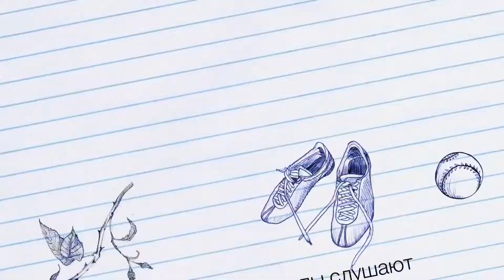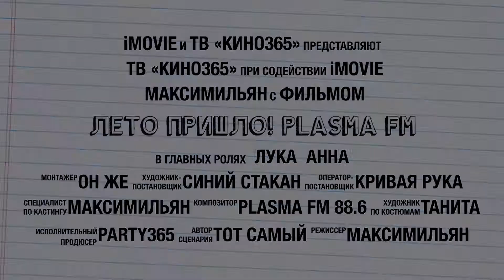Plasma FM 88.6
Plasma 88.6 radio World radio station